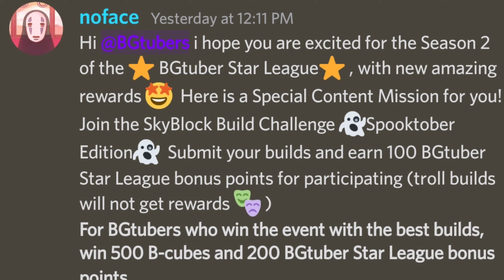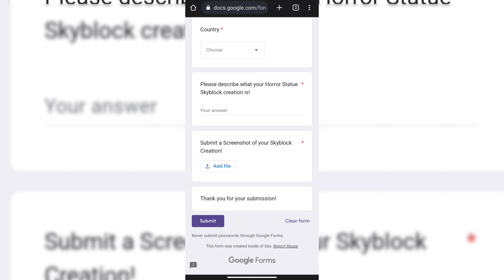How To Get Pumpkin Head 😲🤩 From New Event In Blockman Go !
GOD'S GRACE !!
THANK YOU FOR 50K 🔥🤩
ROAD TO 100K 🥺 NOW !!
TITLE : How To Get Pumpkin Head 😲🤩 From New Event In Blockman Go !